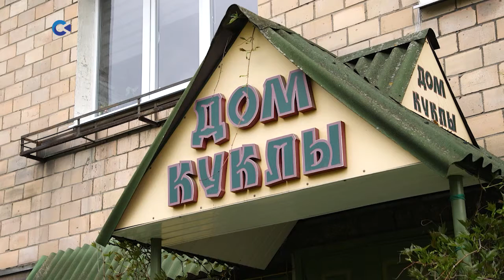«ДОМ КУКЛЫ» ВОЗОБНОВИЛ РАБОТУ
Домовые, кикиморы и прочие обитатели сказочных миров заждались посетителей в одиночестве. Но петрозаводский «Дом куклы» наконец открылся. Музеям в Карелии разрешили работать с 1 июня. О том, какие меры безопасности для них разработали, на одном примере узнала наша съёмочная группа.